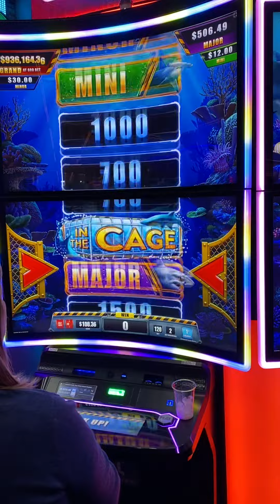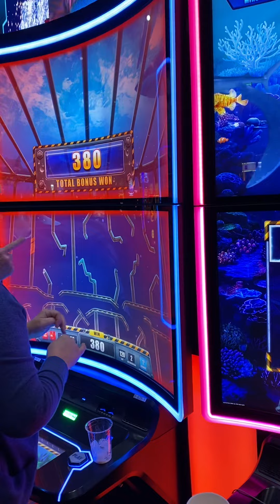Shark Week Casino Game at the Aquarius Casino Resort in Laughlin , Nevada (Shark Alert BONUS game)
Everi
Join the Discovery Shark Week™ Excitement at a Casino Near You!
It’s the most fin-tastic time of the year, Shark Week™ on Discovery Channel! It’s not too late to join the weeklong celebration on Discovery Channel with jaw-dropping footage of our friends below the sea. If you just can’t get enough, you can also find these glorious creatures at your local casino!EVERI_EmpireArena_SharekWeek_Carousel_noshadow

Everi’s Discovery Shark Week™ is designed to immerse you in a thrilling undersea adventure. Sharks and other sea creatures swim across massive 55-inch screens all while you’re randomly awarded bonus-triggering wheel spins. Keep your eyes on the prize because once Shark Alert mode is activated, you get the chance to catch sharks for big prizes.

Ready to dive in?! Head on over to the below casinos to play Discovery Shark Week™. Don’t see your casino on this list? Contact your local casino and tell them you want Discovery Shark Week™!